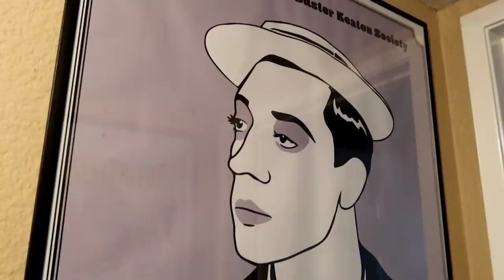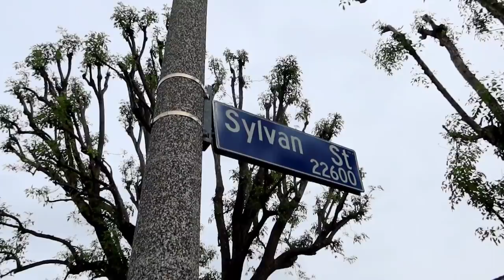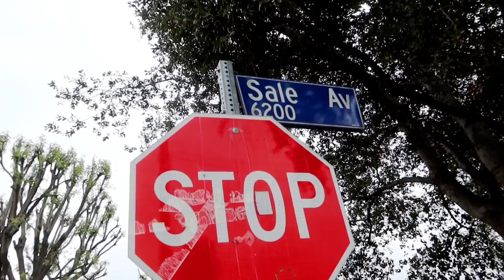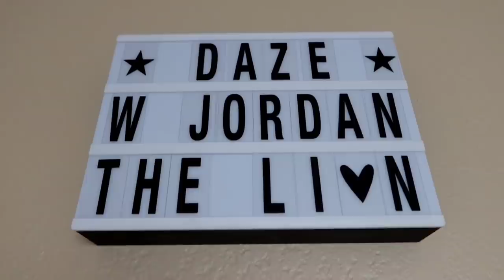The Last House of BUSTER KEATON Has Been DEMOLISHED!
LOST HOLLYWOOD The Last House of BUSTER KEATON Has Been DEMOLISHED! - Jordan The Lion Travel Vlog